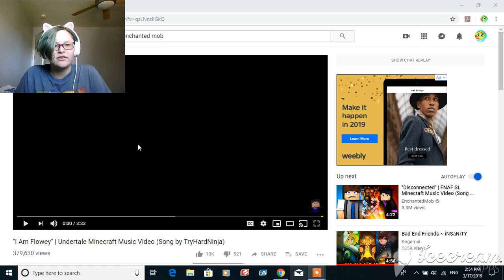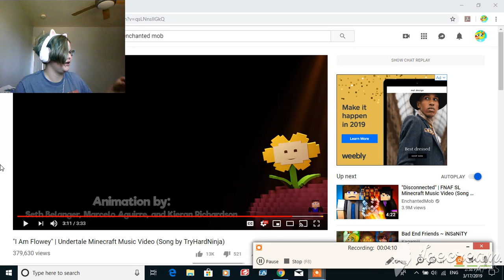"I am Flowey" undertale react/ IDK what just happen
I need to grab a marker and draw flowey on my forehead but this is cool and idk what just happen with the mega flowey. Guys i cut my hair and now I look like a boy but my hair is adorable idc.